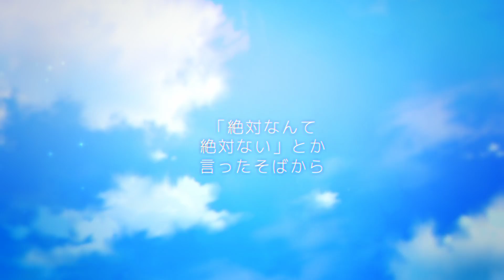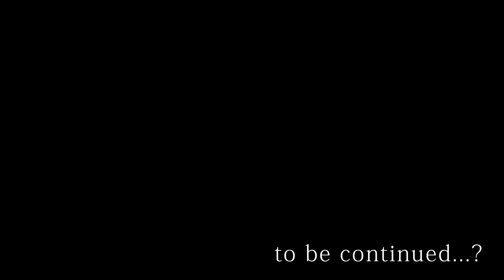【グリモア】Focus!/岸田 夏海（cv南條 愛乃） 【ピクチャーレコードプロジェクト第6弾 最終章】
【ピクチャーレコードプロジェクトとは？】
「リバースレコードプロジェクト」で描かれた"裏世界"でのストーリーに対し、"表世界"で霧の魔物と戦う生徒たちの"思い出"や"物語"を描いた楽曲を制作していく新プロジェクト。

■Song：南條 愛乃
■Song write/Lyrics：仰木日向（@ogihinata）
■Arrangement：ZENTA
■Movie：ニジ★スタ
■Illust：Applibot inc.
■Produce：ニジ★スタ

■アプリ基本情報
タイトル： 「グリモア～私立グリモワール魔法学園～」
ジャンル： 学園ライフアドベンチャーゲーム